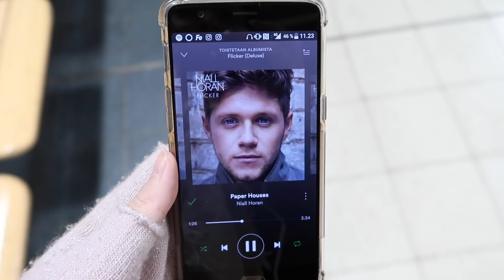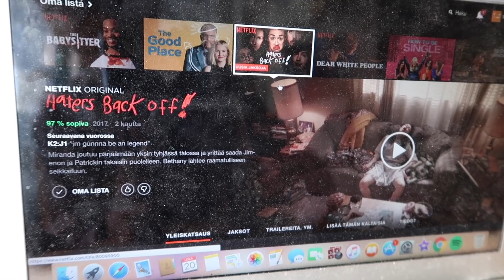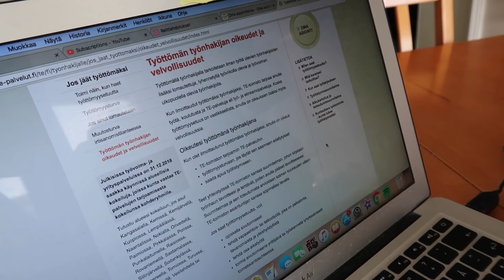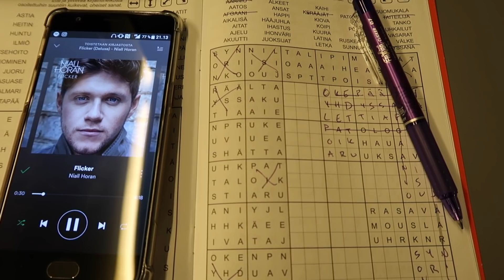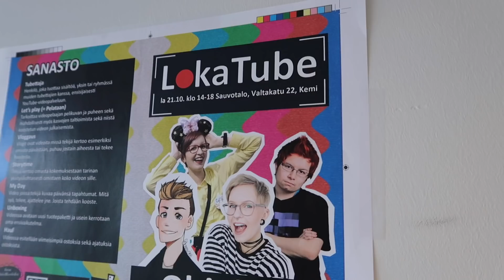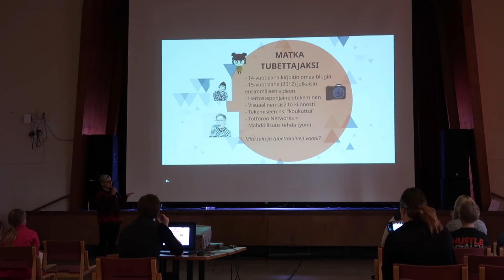Päivä Kemissä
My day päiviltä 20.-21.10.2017